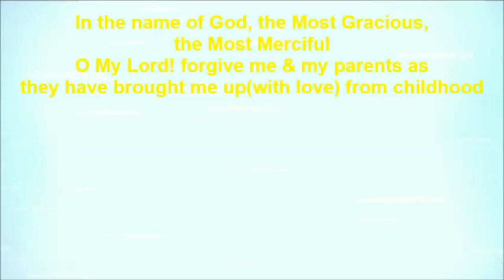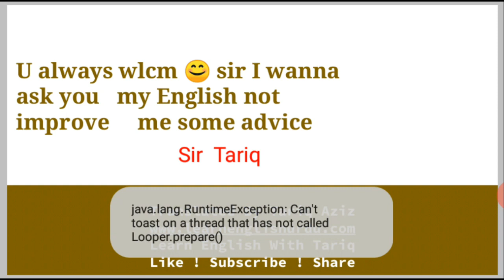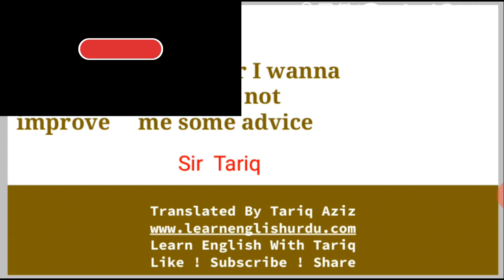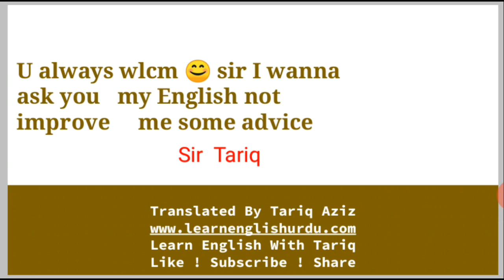How Can I Improve My English? Question and Answer Session Day 03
For Advertisement, please email at (Please note that we put our best in making sure that the product, business, channel, website, brand, etc we are promoting is received well by our audience and hence we only promote selective products. Besides, we not only advertise here on Learn English Urdu website but also in our YouTube Channel Videos).